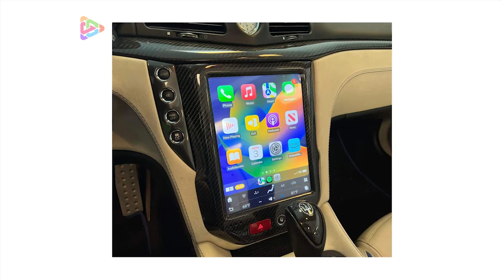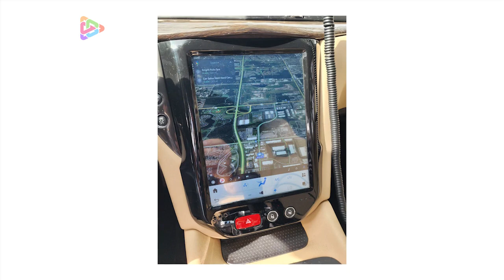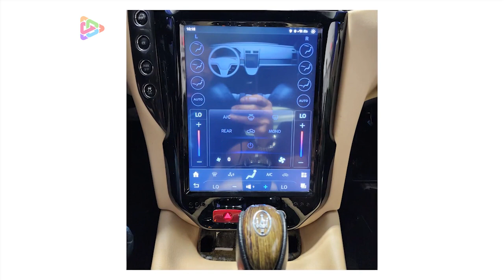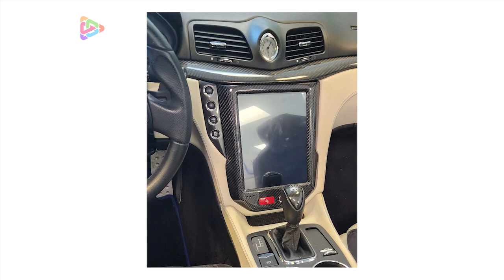RDVFL | SOURCE UNITS | CONNECTED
CMANETWORKS.com presents RDVFL at 12pm ET as we welcome product expert RICH DESCLAFANI to the show. Featured products include APPLICATION-SPECIFIC LARGE SCREEN SOURCE UNITS and more!